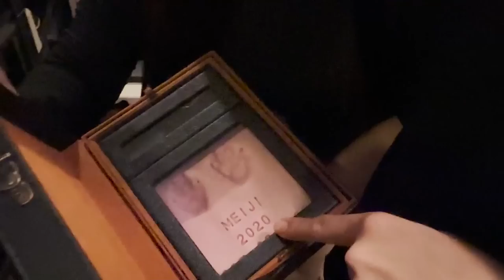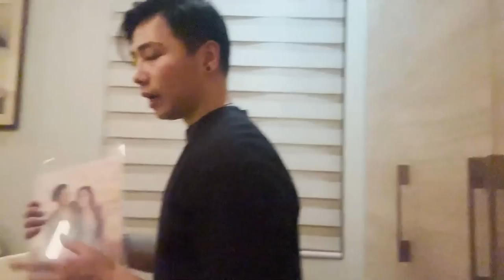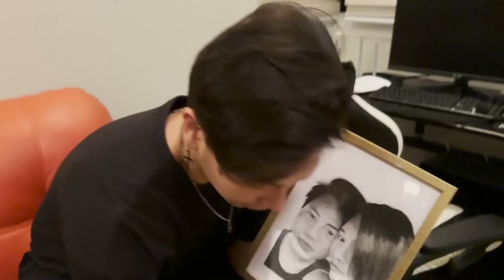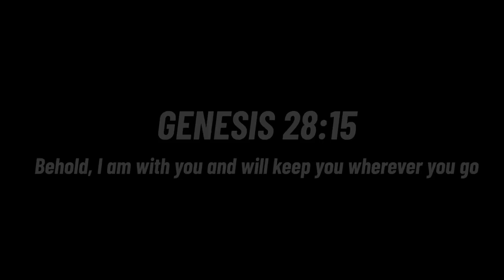ROOM RAID GONE WRONG! (MAY NAKITA AKO)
Ngayon nalang nangraid sa bahay ni Love, may nakita pang past HAHAHAHAHAHAHAHA